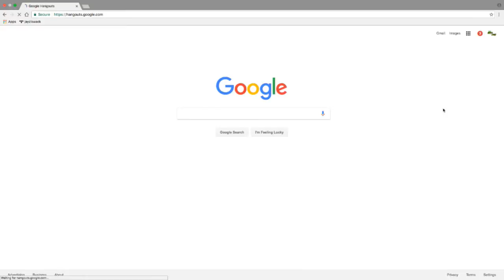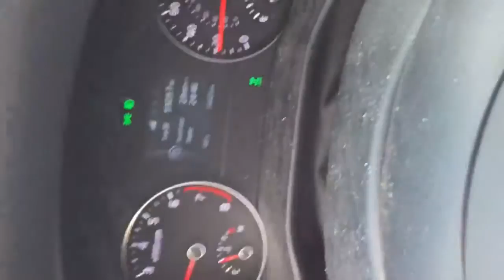Budman and Booger : Show Sex with Donald Trump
Apparently you don't need looks or money...all you need is confidence? WTF?